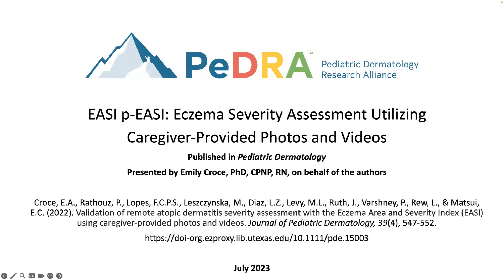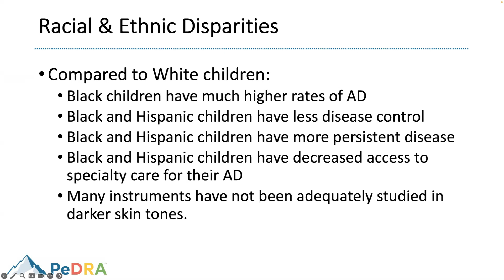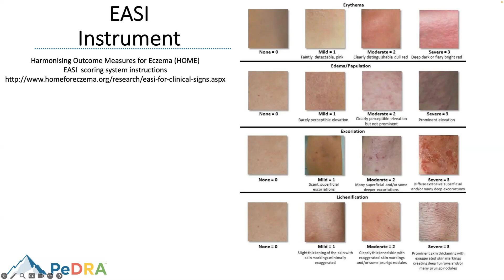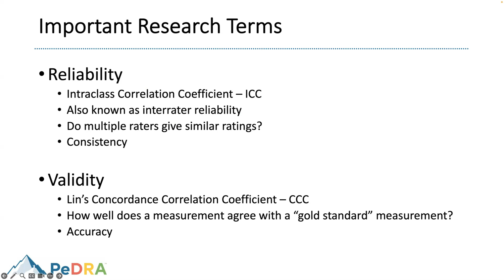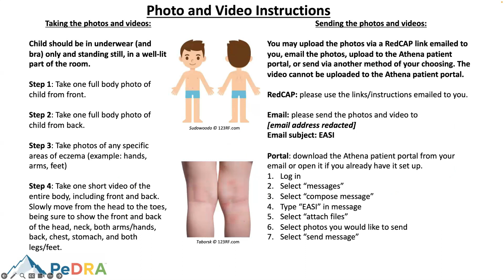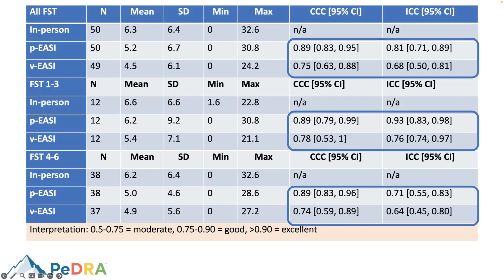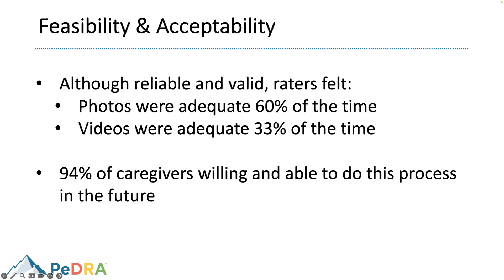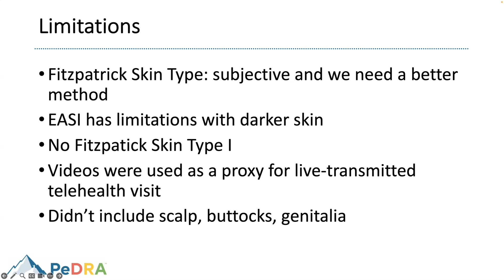Publication Presentation: EASI p-EASI Eczema Severity Assessment Utilizing Caregiver-Provided Photos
PeDRA member Emily Croce, PhD, CPNP-PC presents this collaborative research study that was partially funded by a 2021 PeDRA Research Fellowship: Validation of Remote Atopic Dermatitis Severity Assessment with the Eczema Area and Severity Index in Children Using Caregiver-provided Photos and Videos.